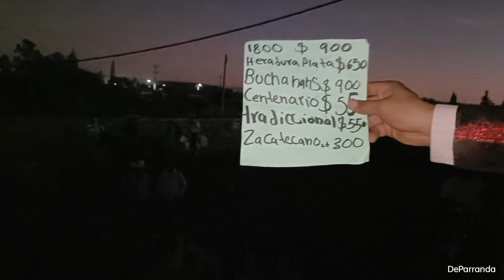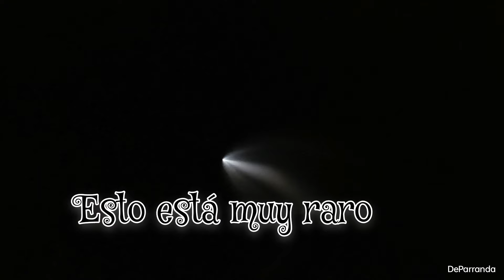RODEO Y BAILE en "El 7 Leguas" en losharo jerez 27/10/22 con BANDA LOS DE LA R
Segunda parte del Rodeó en el Lienzo Charro "El 7 Leguas" 27/10/22 RODEO DE SOCIOS BANDA LOS DE LA R en losharo Jerez DeParranda con arnulfobarrios